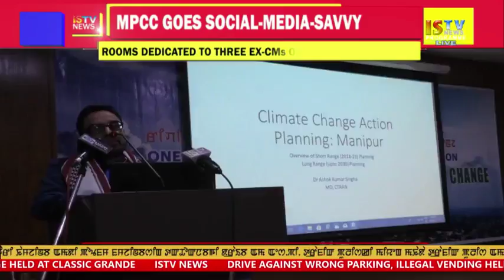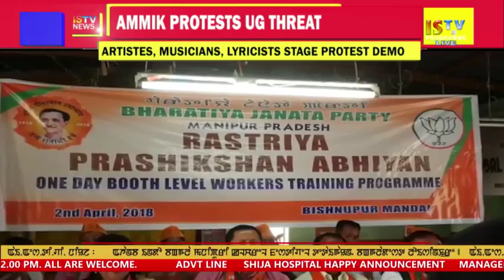2ND APRIL 2018 RNGLISH NEWS